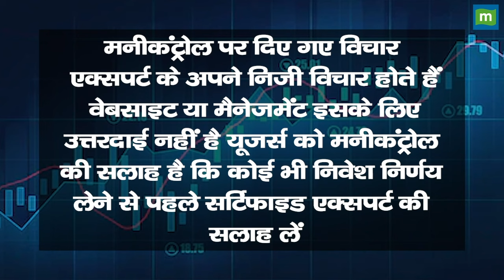2024 में क्या ऑटो सेक्टर से बनेगा पैसा!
Maruti Suzuki Sales Numbers | December में बिक्री आंकड़े क्यों रहे अनुमान से कम? CorporateScan | साल 2024 के लिए क्या ऑटो सेक्टर का आउटलुक?
🎥ExclusiveInterview with मारुति के सीनियर एक्जीक्यूटिव ऑफिसर